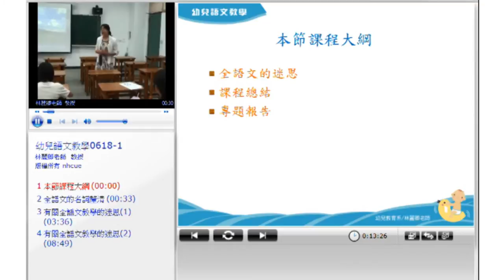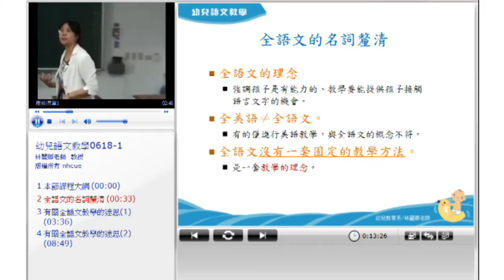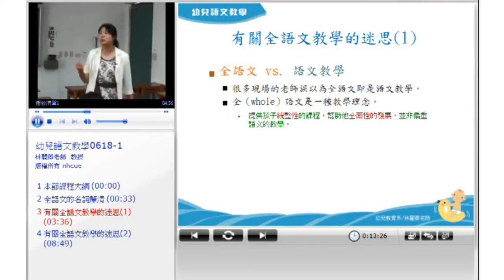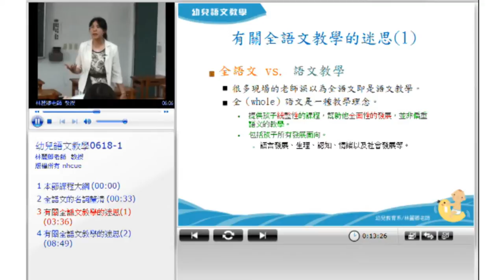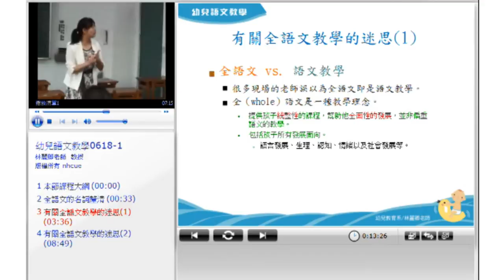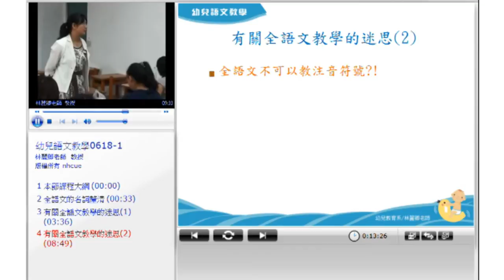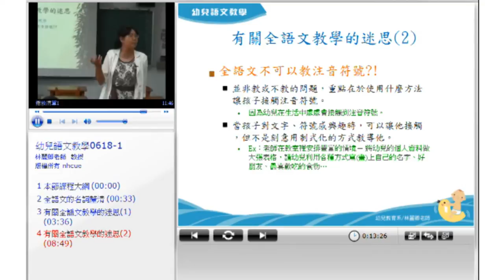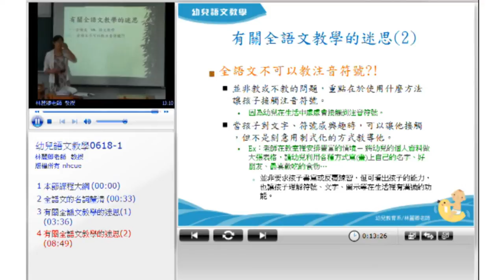10520林麗卿教授幼兒語文教學第10A講 課程總結與期末專題報告